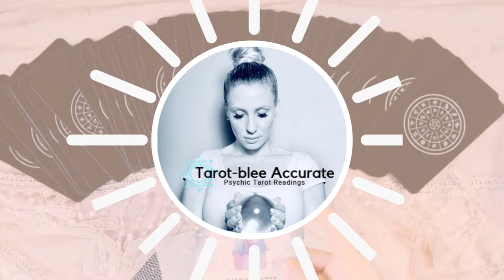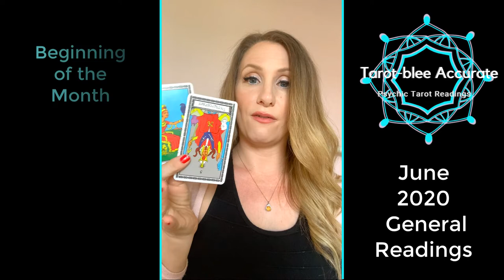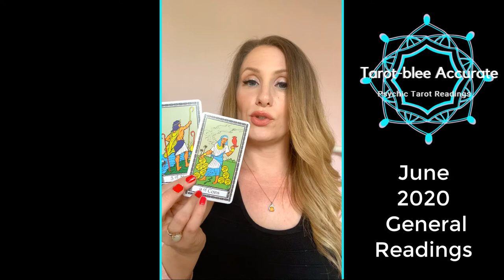June 2020 General Tarot Reading Horoscope for Sagittarius Sun - Overall Guidance from Angels!